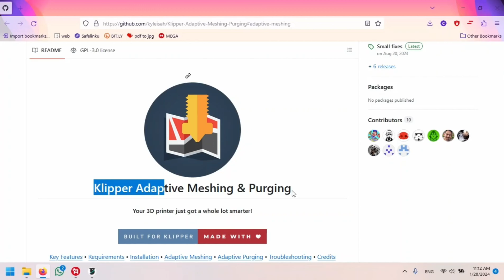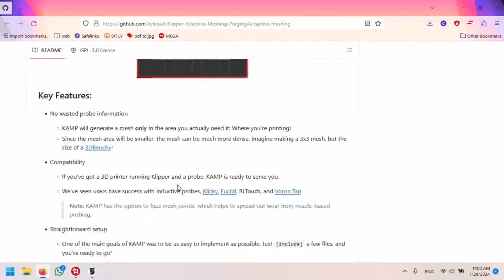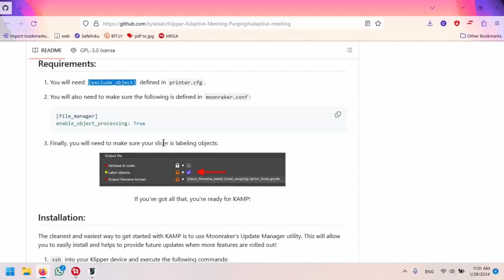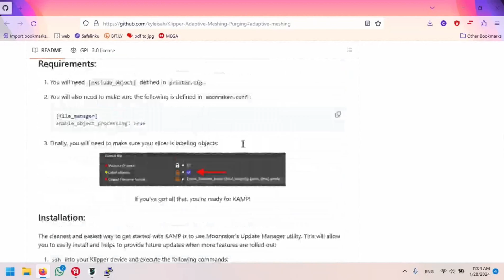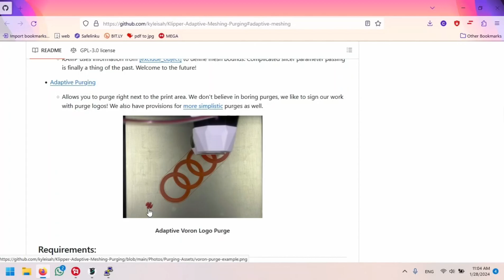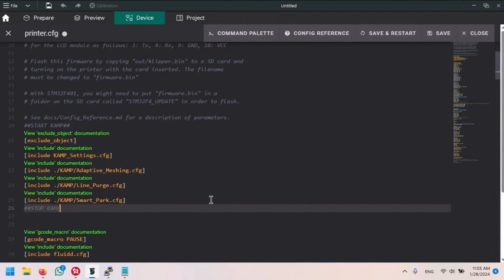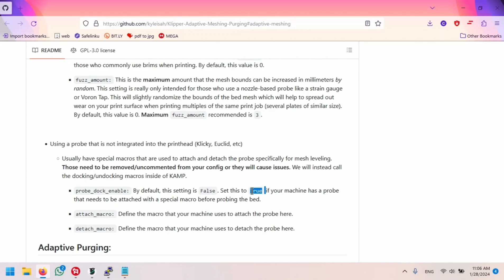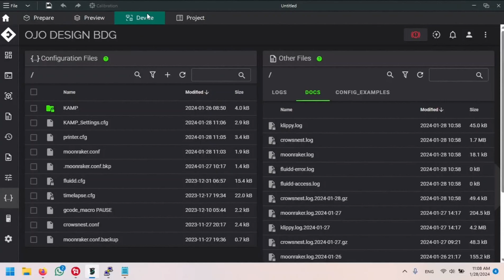CARA CEPAT PASANG KAMP pada 3D Print - Universal || KLIPPER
SEDIA JASA INSTALASI SOLIDWORKS & AUTOCAD 2022 BANDUNG
BIMBINGAN DESIGN SOLIDWORKS
REPAIR LAPTOP RINGAN
JASA PRINT 3D + DESIGN JIKA DIPERLUKAN